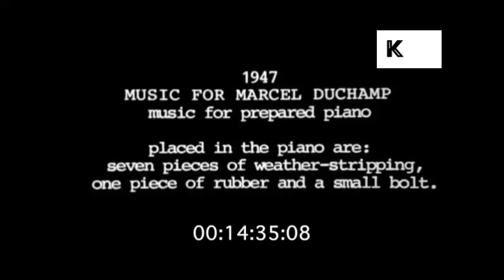John Cage at a Performance of his Piece 'Music For Marcel Duchamp', 1983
John Cage at a Performance of his Piece 'Music For Marcel Duchamp', 1983 from the Kinolibrary Archive Film Collections. To order the clip clean and high res or to find out more Clip ref VA89

A performance of Music For Marcel Duchamp, filmed in a large, high-ceiling performance space, with John Cage in attendance.